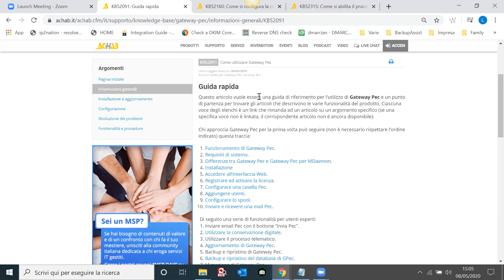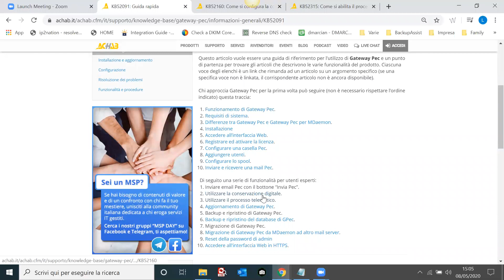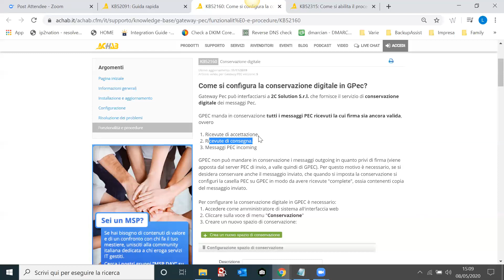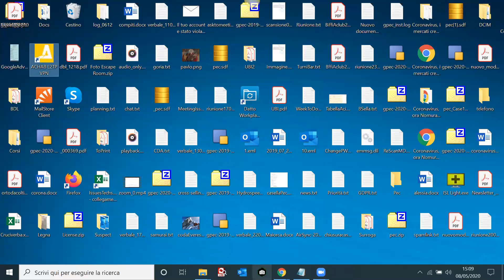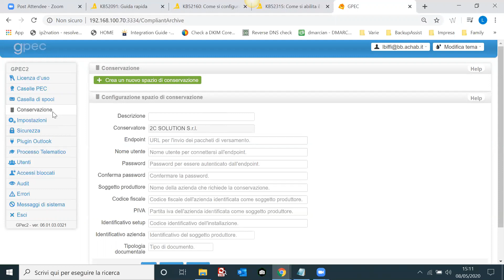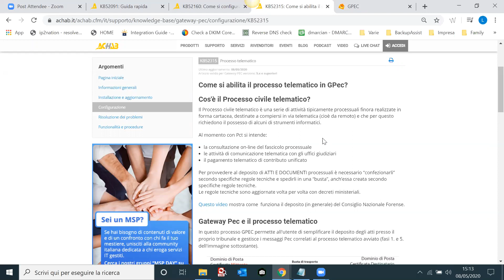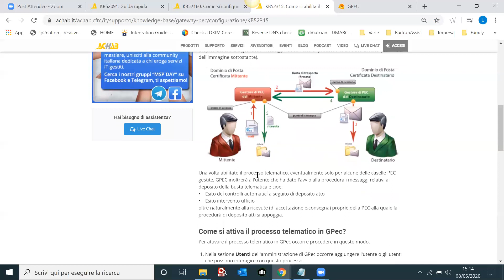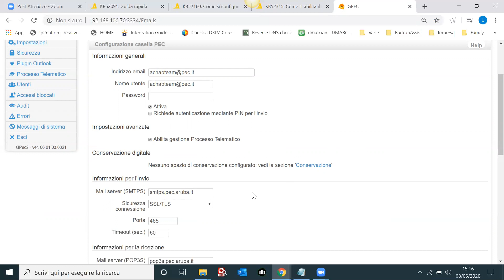GPec: conservazione digitale e processo telematico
Scopri le funzionalità di conservazione digitale e il processo telematico di GPec.